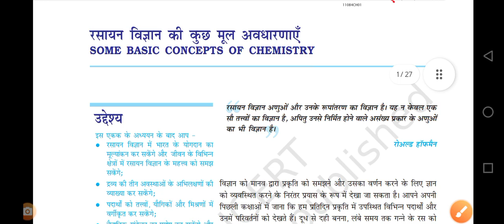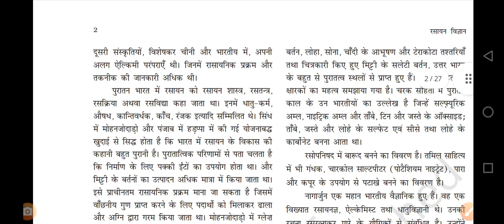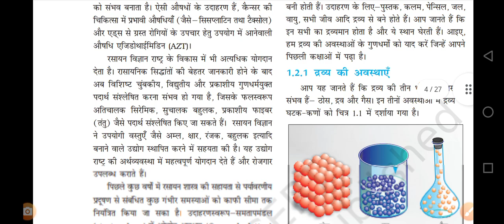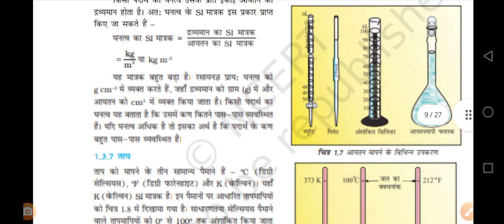Class 11 Chemistry Chapter 1 | रसायन विज्ञान की कुछ मूल अवधारणाएँ |Some basic concepts of chemistry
1:- Class 11 Chemistry Chapter 1
2:- Class 11th Chemistry Chapter 1 Some basic concepts of chemistry
4:- Class 11 Chemistry Chapter 1  रसायन विज्ञान की कुछ मूल अवधारणाएँ
5:- Some basic concepts of chemistry important topics
6:- Class 11 Chemistry Chapter 1 Important Topics
7:- Laws of chemical combination
8:- Importants of chemistry
9:- रसायन विज्ञान की कुछ मूल अवधारणाएँ Class 11 UP Board
10:- Some basic concepts of chemistry class 11 cbse board